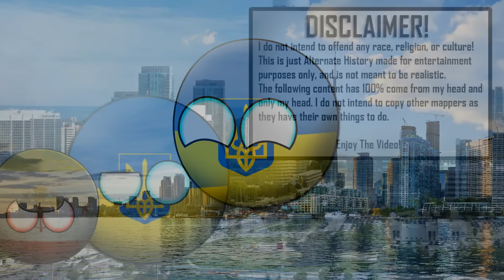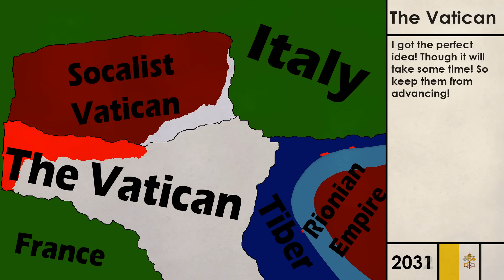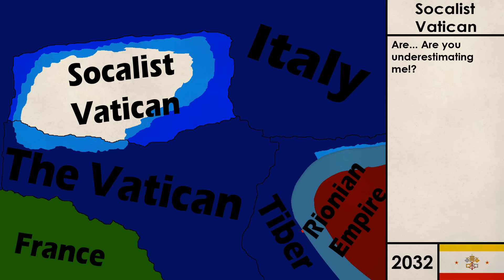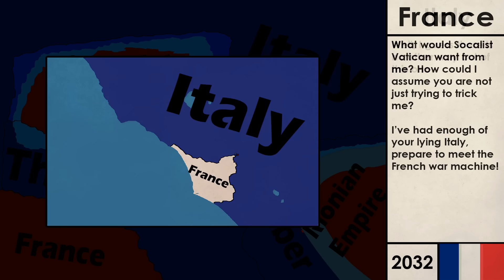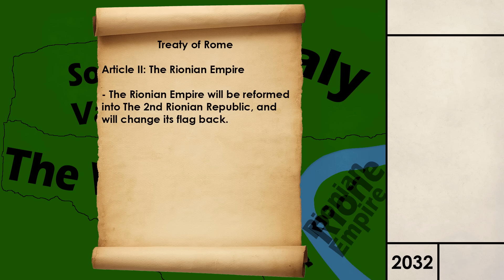Alternate Future of Vatican City - The War For Rome (Part 6)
Finally! I think ill take a break before doing the final part...